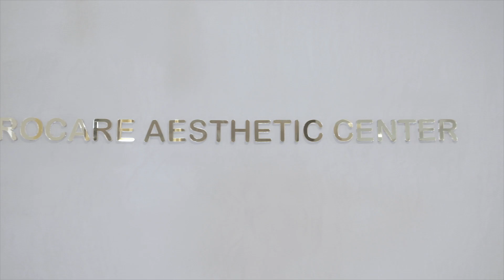Procare Aesthetic Center | Phnom Penh - Cambodia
Procare Aesthetic Center provides premium aesthetic treatments in Phnom Penh.
We believe you shouldn’t have to go through life feeling uncomfortable in your own skin.
We combine the practice of health care with beauty services to provide you with the most adequate treatments.
Find Us :
Sabaycare:
Instragram: